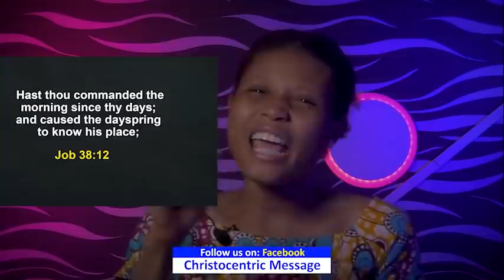MONDAY Secrets, 4th April, 2022 | Apostle Joshua Selman 2022 | Sunday Morning Service